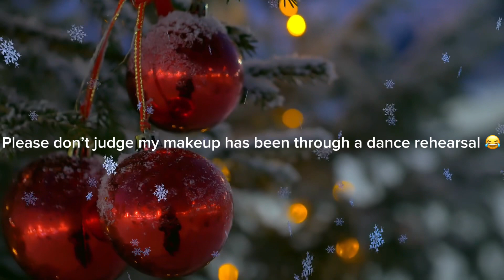Mini vlog for day 12